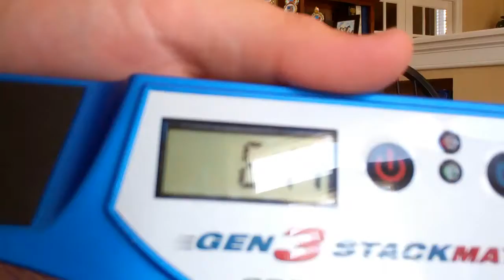First 6 of the Day!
This also ties my best on tape.
Epic!
oh and btw, I'M GOING TO JUNIOR OLYMPICS! Wish me luck!